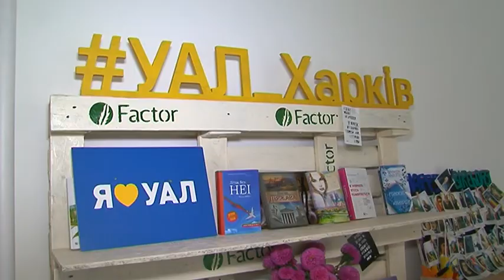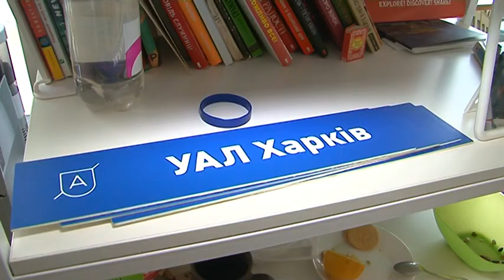Молодые, амбициозные и опытные люди нужны нашему государству. Юлия Светличная